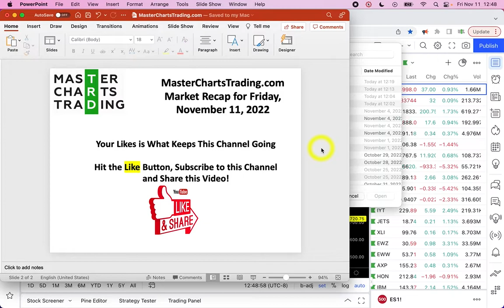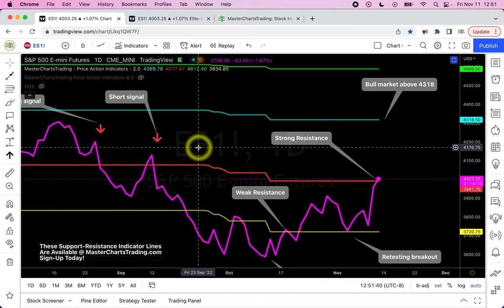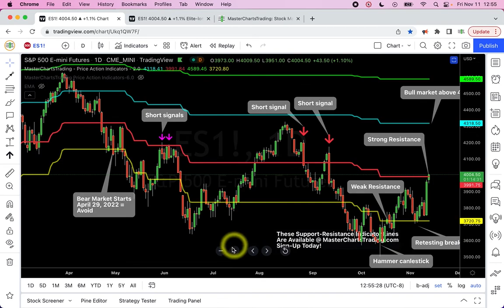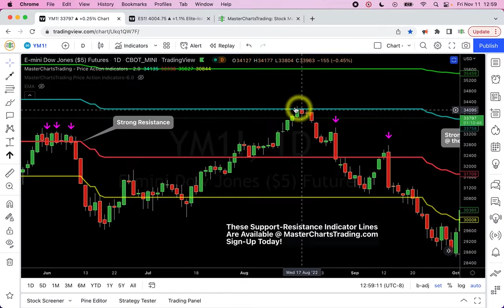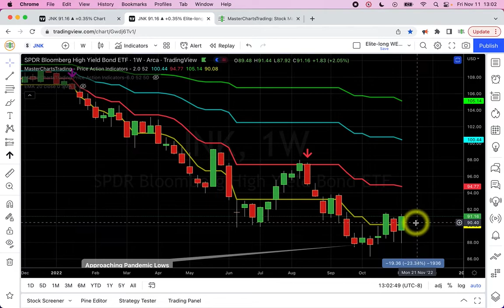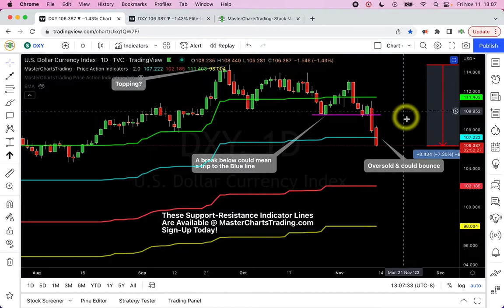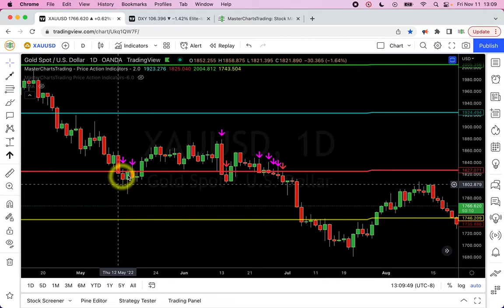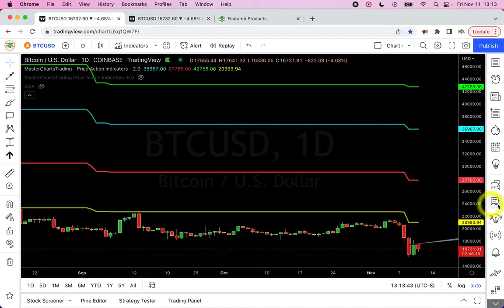Stock Market Recap November 11 2022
(00:00) Securities Covered
(01:51) Sign-Up for Newsletter & Trading Indicators
(02:28) How To Read Candlesticks. Basic Candlestick Analysis.
(04:19) How To Use Support-Resistance Indicator Lines to Trade Stocks
(04:54) Is the Bear Market Over?
(05:45) Are Stocks In the Middle of a Bear Market Rally
(06:21) Magic Number for SPX Futures Is 4318. New Bull Market Above that Level
(07:05) Treacherous Time In The Stock Market. S&P500 At Resistance. Will Short Sellers Step In?
(09:32) Dow Jones Enters a New Bull Market. New Highs Soon?
(12:06) Technical Analysis of NASDAQ
(12:36) Small Caps To Rally in 2023?
(13:42) High-Yield Bonds Confirm a Possible Bottom for Stocks
(14:58) Dollar Index Breaks Multiple Support Levels. Oversold & Could Rally
(19:36) Gold Takes Advantage of Dollar Weakness As It Approaches Resistance
(21:28) Bitcoin Drops to Fresh Lows. $10,000 Soon?

Dow Jones Toying With New Uptrend (Bull Market) $DIA
S&P500 At Resistance. Short Again? $SPY
NASDAQ & Small Caps In the Middle of An Oversold Bounce  $QQQ $IWM
Junk Debt Confirms Stock Surge $JNK $HYG
Dollar Index Breaks Multiple Support Levels. Oversold & Could Rally $UUP
Gold Takes Advantage of Dollar Weakness As It Approaches Resistance $GLD
Bitcoin Drops to Fresh Lows. $10,000 Soon? $BTC.X
Stocks covered in the Elite newsletter : Crude Oil, Natural Gas, USDCHF, Transports, Jets, Industrials, Brazil, Mexico, American Express, Honeywell, IBM, AT&T
:Alaska Airlines, Delta Airlines, Deutsche Bank, Lululemon, Southwest Airlines, Transocean, Sunrun, United Airlines, Uber